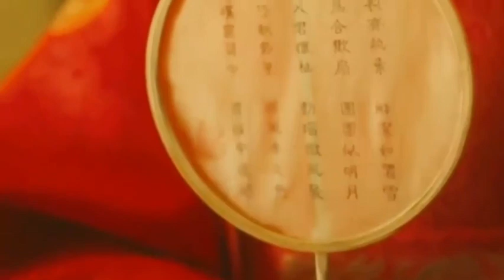【娱乐新天地】 爱情来临了，谁都挡不住，盘点那些同性cp 每天为您带来最新鲜的娱乐资讯，发放明星八卦食粮，饭圈的首选阵地#娱乐#八卦#明星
新垣结衣退社# 新垣结衣星野源结婚# 曾共同合作《逃避虽可耻但有用》的演员新垣结衣与星野源宣布结婚。随后新垣结衣还宣布将退社
胡歌主动提出演猫，原来是想通过猫的视角，来更好地体现猫咪对人类那份依赖的感情，让这个可爱的小生命，成为全片的主角重心。胡歌有多喜欢猫？这一次的橘猫角色挑战、背后的用心和认真，希望你一直都在 的祝福和心愿，或许就是老胡的答案。
萧瑾瑜楚楚互表心意#《御赐小仵作#》萧瑾瑜因幽闭空间恐惧症陷入幻觉晕过去，楚楚为他做人工呼吸。两人被困山洞互表心意，楚楚说出自己的顾虑，担心王爷因自己身份受到他人区别对待。萧瑾瑜表白道：“没有人能知道余生还有多长，我请你不要放弃我”。终于要甜甜的恋爱啦[憧憬]
白玉兰入围名单# 21日，本届白玉兰奖提名名单公布，其中#陈建斌八家户村#黄轩的微博 王凯kkw 于和伟 张嘉益入围最佳男主角，倪妮V 热依扎 谭松韵seven 童瑶 闫妮入围最佳女主角。《大江大河2》《觉醒年代》《跨过鸭绿江》《流金岁月》《三叉戟》《三十而已》《山海情》《隐秘而伟大》《在一起》《装台》入围最佳中国电视剧。
郑恺苗苗庆祝结婚一周年# 21日，郑恺 苗苗-vivi 晒出对方吃牛肉面的照片，庆祝结婚一周年。 ​郑恺称：“一周年纪念日，从一碗牛肉面开始”，苗苗表示：“幸福就是如此简单，一周年”。照片中两人穿着休闲，素颜出镜，都对着镜头比耶，身处牛肉面馆中，烟火气十足，更显甜蜜。
周星驰监制的动画片美猴王将登网飞# 21日，Netflix宣布拿下周星驰监制的动画新片《美猴王》(The Monkey King，暂译)的流媒体发行权，将于2023年上线，同时曝光概念图。据悉，该片改编自《西游记》，讲述“一只特别的猴子与神仙、妖怪和龙，以及自身的傲慢作斗争”。网飞拿下周星驰监制西游记动画片#
严浩翔起诉原际画侵犯名誉权案败诉# 20日晚，原际画老板黄锐@哈维森蛋黄酱 晒出公司与#时代少年团-严浩翔 名誉权案的法院判决书，表示认可并遵循判决，希望所有的纠缠纷扰到此为止。判决书显示网剧《少年如歌》未构成对严浩翔名誉权的侵犯，严浩翔自终止合约后，在北京时代峰峻文化公司以“严浩翔”真人名进行活动，“展逸文”角色的设计已与其无关，网剧中涉案台词属于戏剧冲突的正常创作范围。因此法院驳回严浩翔全部诉讼请求，受理费1000元由原告承担。今年1月，时代峰峻曾发声明称原际画制作的网剧对严浩翔含沙射影，与相关事实不符，侵犯了严浩翔合法权益，构成诽谤和违约。
浙江卫视总监回应MV涉抄袭# 20日，针对电影频道斥#浙江卫视星辰大海MV抄袭# 一事，浙江卫视总监林涌回应表示，已注意到电影频道声明，目前浙江卫视团队经过初步判断，认为此事存在误解，正在与央视电影频道进行沟通。
北电毕业照# 20日，北京电影学院表演系学生回校拍摄毕业照，TFBOYS-王俊凯 也回到班级与同学一起穿学士服互动，还坐在北电金字塔的塔尖，高高扔起学士帽，看上去心情特别好。同年毕业的#张婧仪#苏晓彤___ X玖少年团--郭子凡G-Ziven 郝富申 关晓彤 周也 也现身现场，与同学热聊。毕业快乐呀！王俊凯拍毕业照#
电影频道斥某卫视星辰大海MV抄袭# 20日，@中国电影报道 晒出两版“星辰大海”的对比截图，称“某卫视推出520特别版星辰大海MV，令我们震惊”，两版本“发布时间相差一年半的两则视频从创意、形式、布景乃至分镜都惊人一致”，“对此，我们提出严正抗议，并保留采取法律手段维护合法利益的权利”。
三浦健太郎去世# 据日媒，曾创作《剑风传奇》、《王狼》等作品的漫画家三浦健太郎，于5月6日因急性大动脉解离去世，享年54岁。三浦告别仪式已经举行，他遗留下来的未完成作品尚未确定如何处理。据悉，《剑风传奇》于1992年在白泉社青年漫画杂志上连载，累积销量超过3500万部。
关晓彤周也拍毕业照# 20日， 关晓彤 周也yeah 重回北京电影学院拍毕业照。照片中，关晓彤、周也身穿学士服，头戴学士帽，青春甜美，长腿瞩目。随后，关晓彤在微博晒出多张和同学的拍立得合照庆祝。据悉，北电去年因为疫情没有办毕业典礼，今天统一返校补拍毕业照。关晓彤拍毕业照# 北电毕业照#
王彦霖结婚# 20日，王彦霖 晒出结婚证宣布结婚，并表示：“喜提个媳妇儿，是我大学同学️ 艾佳妮A 。”艾佳妮表示：“终于嫁给了大三跟我求婚的那个人。”据悉，2021年初，有媒体拍到王彦霖和艾佳妮一同聚餐举止亲密，3月2日，王彦霖微博晒与艾佳妮的毕业合照，承认两人的恋情。恭喜！
蕾哈娜恋情# 据外媒，蕾哈娜Rihanna和A$AP Rocky的恋情正式公开。A$AP在接受采访时表示Rihanna是他一生的挚爱，还用“My Lady”称呼她。 据悉，蕾哈娜和A$AP是多年的好友、合作伙伴，2020年12月，外媒称两人在约会，同时拍到两人在街头散步的画面。蕾哈娜公开恋情#
陈思诚佟丽娅离婚# 20日，陈思诚 佟丽娅 发文宣布离婚，陈思诚卡点佟丽娅8月8日生日发文，晒出佟丽娅与儿子合照并写道：“2011—2020故事告一段落，你们永远是我最爱的人，换种身份守护。”佟丽娅则表示：“人间值得，未来可期！”。陈思诚佟丽娅2012年公布恋情，2014年举行婚礼，2016年佟丽娅生下儿子朵朵。陈思诚 你们永远是我最爱的人#
老友记重聚节目正式预告#《老友记》重聚节目发布预告！六位老友重逢，再现经典：罗斯带大家玩“问答比赛”，菲比再现“闪瞎眼”. 还有#Janice和#Richard等回归客串。据悉，该节目将在5月27日于HBO Max播出，Lady Gaga、贝克汉姆、贾斯汀·比伯等担任嘉宾。老友记重聚节目预告#

恰好是少年，极限挑战，向往的生活，妻子的浪漫旅行5，密室大逃脱3，创造营2021，创4，禁忌女孩，禁忌女孩1，禁忌女孩2，御赐小仵作，奔跑吧兄弟，跑男，明星大侦探4，极限挑战第7季，我们 破晓之前，王牌对王牌，王牌对王牌第5季，
恰好是少年，極限挑戰，嚮往的生活，妻子的浪漫旅行5，密室大逃脫3，創造營2021，創4，禁忌女孩，禁忌女孩1，禁忌女孩2，御賜小仵作，奔跑吧兄弟，跑男，明星大偵探4，極限挑戰第7季，我們破曉之前，王牌對王牌，王牌對王牌第5季，